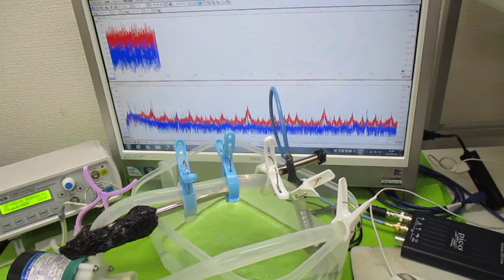超音波を利用した「振動計測技術」 ultrasonic-labo